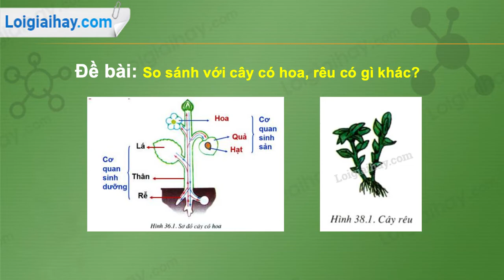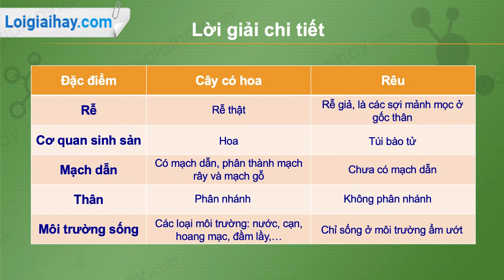Trả lời câu hỏi số 3 trang 127 SGK Sinh học 6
So sánh với cây có hoa, rêu có gì khác? .